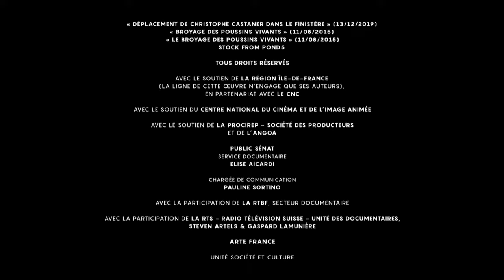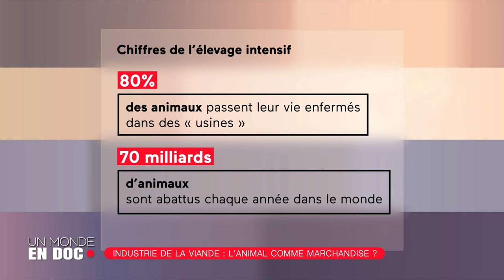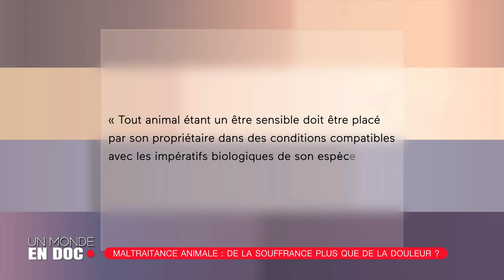Elevage : Comment agir pour plus de bien-être animal ?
En France, près d’un milliard d’animaux sont tués chaque année… Mais dans quelles conditions sont-ils élevés et mis à mort ?
Dans les gigantesques fermes industrielles américaines, dans les usines asiatiques, véritables gratte-ciels où l’on produit poulets et cochons, mais aussi en France, les animaux sont-ils devenus des marchandises au service d’une consommation irresponsable ?
Avons-nous cessé de les voir comme des êtres vivants ?
Y a-t-il même une forme de violence organisée par les géants de cette industrie ? Rebecca Fitoussi et ses invités ouvrent le débat.

Invités :
Yves Fantou, Président du syndicat Culture Viande
Corine Pelluchon, Philosophe, professeur a` l’université´ Paris-Est Gustave Eiffel
Hugo Desnoyer, Artisan-Boucher à Paris

Présentateurs :
Rebecca Fitoussi